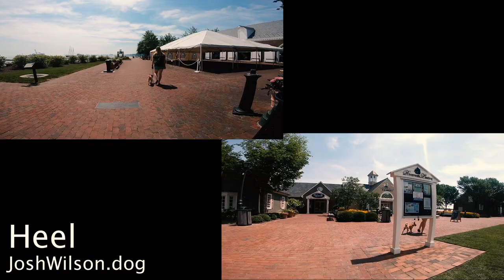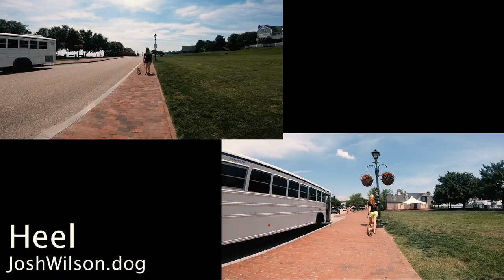Rescue Mixes "Max & Harry" | Aggression | Incredible Transformation